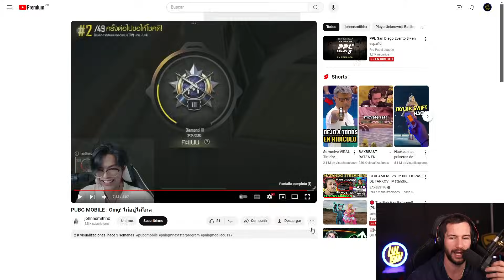ME LLEGA UN CORREO DICIENDO QUE REACCIONE AL PARABOY DEL IPAD!!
🔴 Directos diarios por mi canal de KICK!! 18hs arg-15hs mx

🔴 HAZTE MIEMBRO DEL CANAL Y PARTICIPA POR 5K UC MENSUALES!!

Contacto!

Premiere Pro

California dream